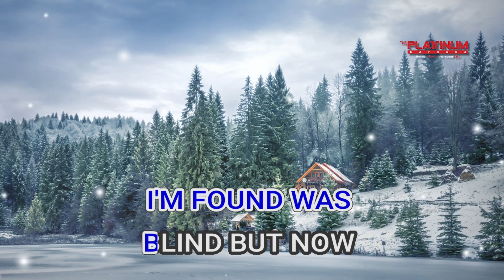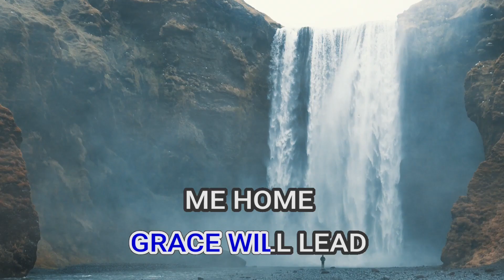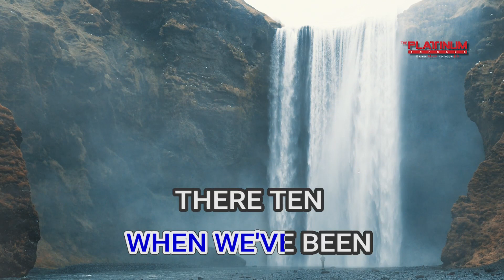02533 AMAZING GRACE JUDY COLLINS